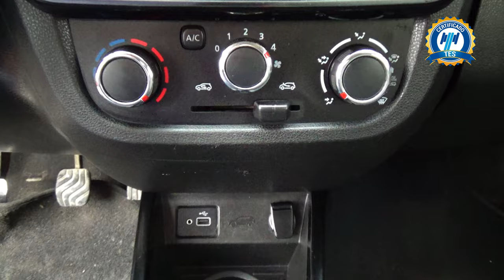Renault / Kwid / 2022 - 24943